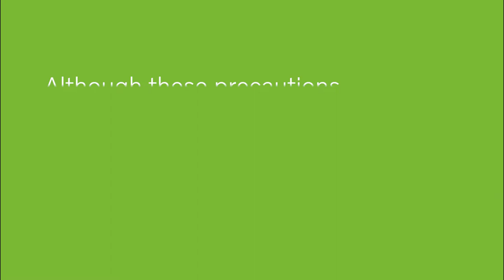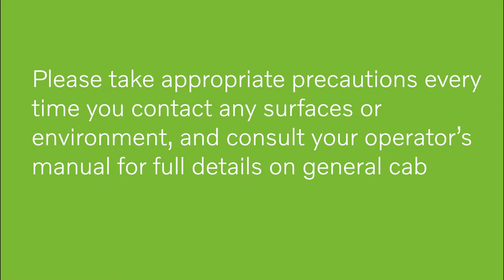7 Steps to Sanitize Your Equipment Cab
Enclosed spaces like cabs can harbor germs and viruses. Keeping surfaces disinfected is a responsibility for everyone. Here are seven easy steps to sanitize your equipment cabs.